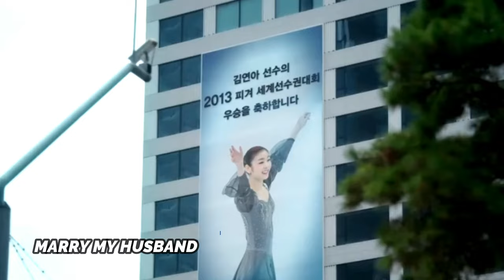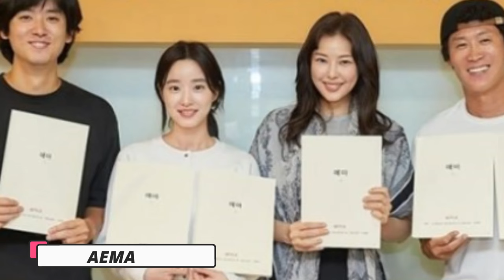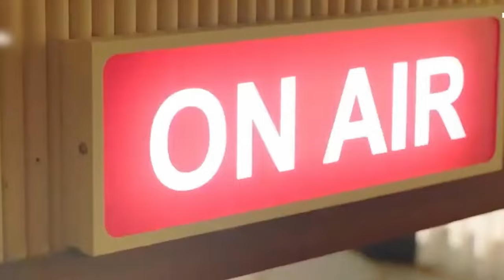Netflix Korean Dramas to Look Out for in 2024 | Best Netflix Korean Dramas of 2024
Don't miss out on the binge-worthy dramas that everyone will be talking about in 2024.
Get ready to dive into a world of captivating storytelling and unforgettable characters with the top 10 Netflix Korean dramas airing in 2024!

From heartwarming romances to thrilling mysteries, these dramas will keep you hooked from the first episode till the last. Immerse yourself in the mesmerizing visuals, incredible performances, and compelling narratives that have made Korean dramas a global sensation.
Timecodes
0:00 - intro